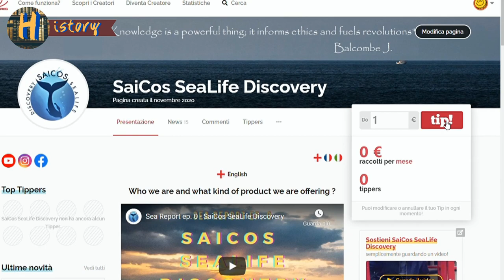The Legacy Of The Commandant Cousteau (HISTORY) | The Wave Of Learning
🌊Dive into this History lesson and discover the story of the legendary Jacques-Yves Cousteau in the first episode of our new series!

🌟You can help us to acquire better gear and improve our video quality making us a donation on Tipeee

The first episode of the series THE WAVE OF LEARNING is about History. Discover the incredible life of Jacques-Yves Cousteau!

In this YouTube channel you will learn tons of information concerning marine fauna and ecosystems, and funny anecdotes.

---VIDEO SUMMARY---

0:00 Intro
0:42 Discovering the underwater world
1:50 A hard beginning
3:00 The Calypso
3:26  The red hat
4:02 Getting ready to explore
5:55 Cousteau's legacy
6:24 Becoming ecologists